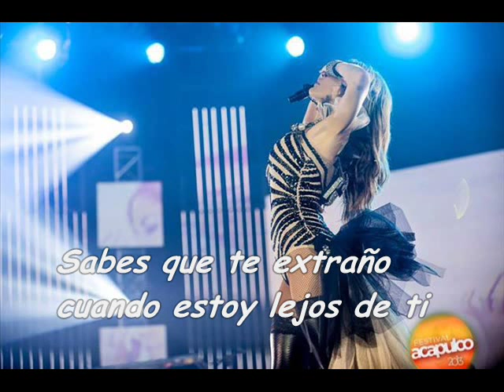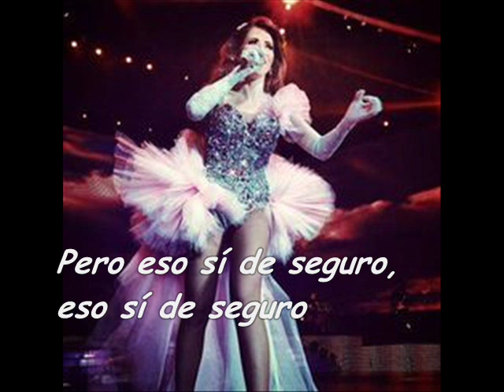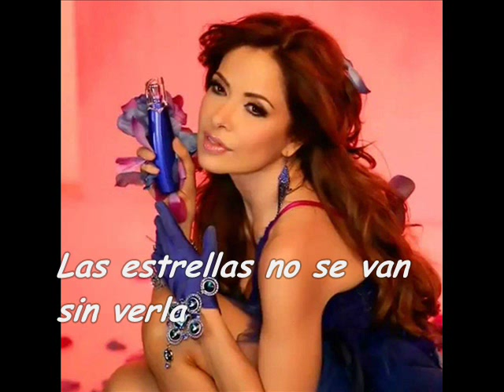Gloria Trevi Aurora Letra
Gloria Trevi
Aurora Letra
De Película Deluxe Edition (2013)